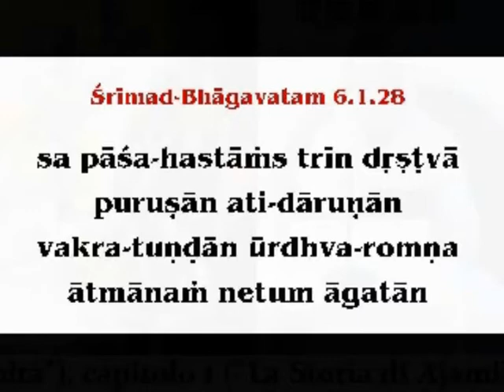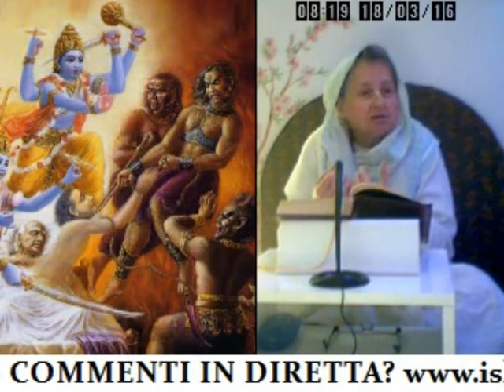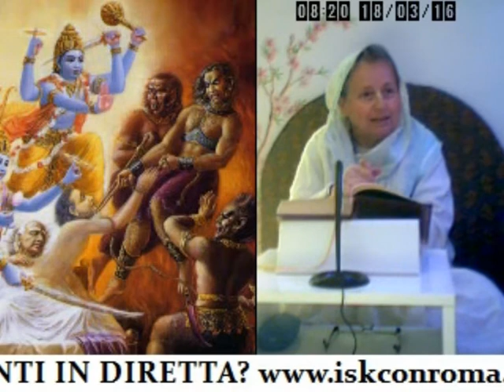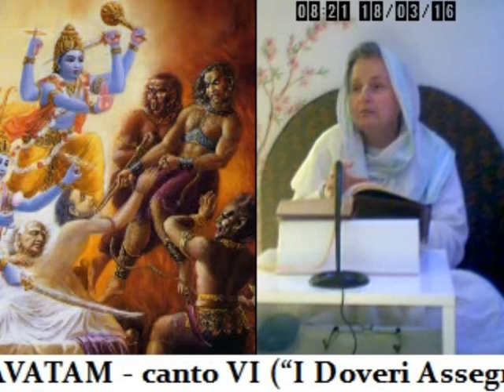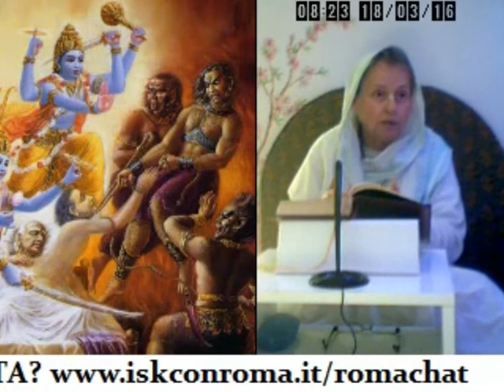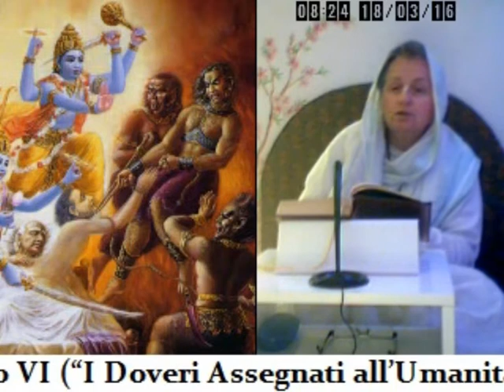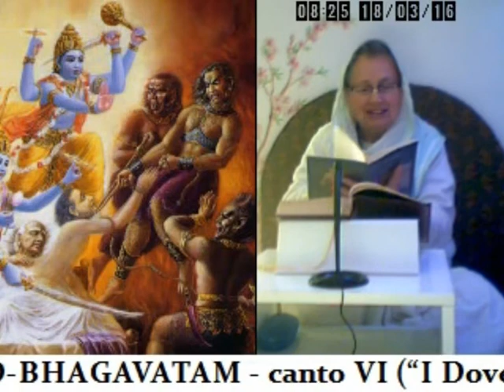L'ANSIA DI SALVARSI DALLA MORTE (S.B. 6.1.28-29 - Gandharvika Devi dasi, 18mar16)